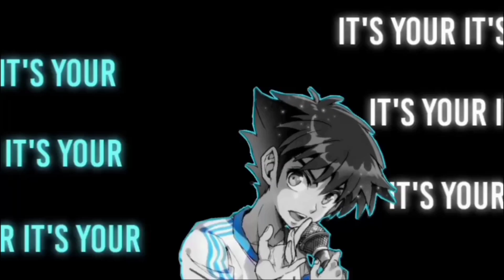💙Tsubasa Ozora 💙 [Undress Rehearsal]